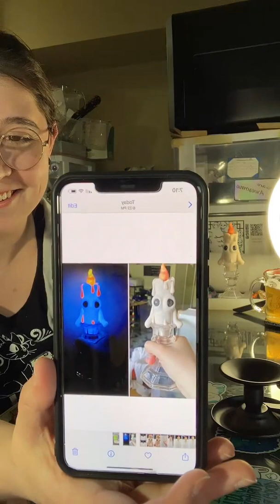8-2-2022 tiktok live stream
This is a live stream from TikTok. The making of a candle stick creature.

I do not own or claim the background music.